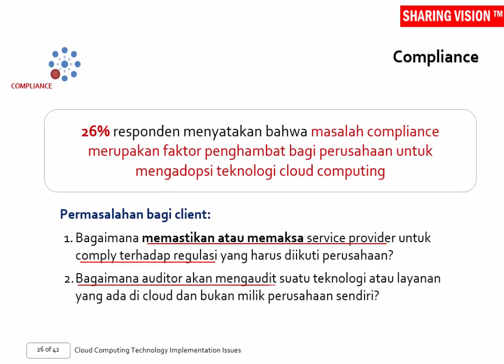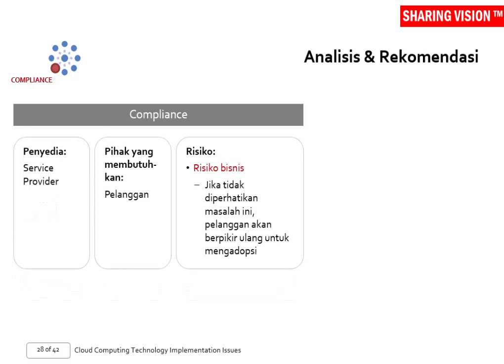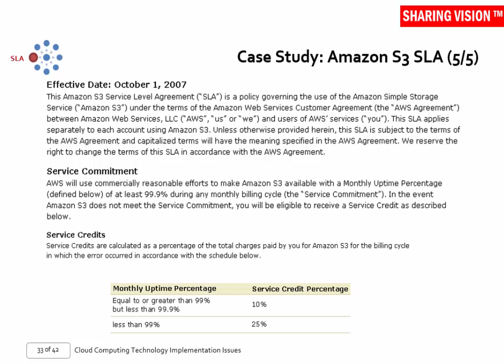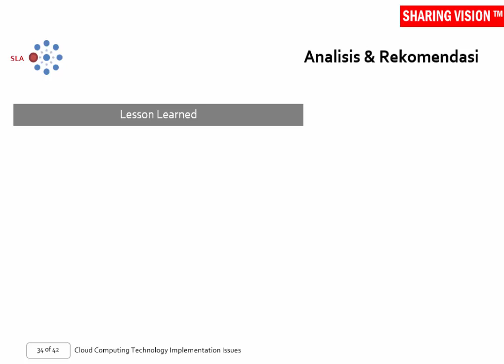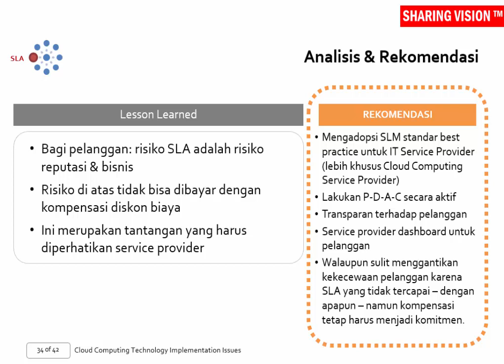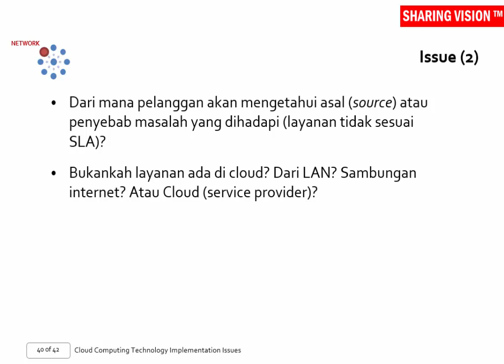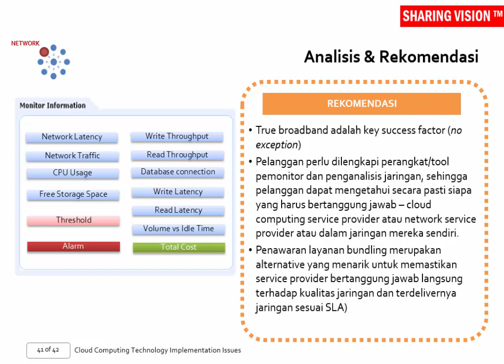Cloud Computing Technology Implementation Issues – Sesi 3, Part 3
Compliance. Saksikan